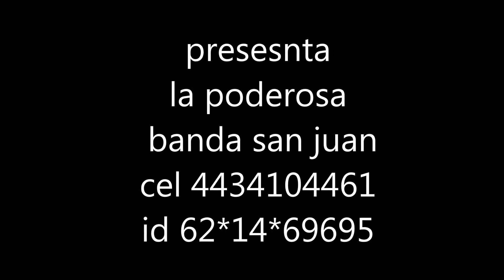LA PODEROSA BANDA SAN JUAN SIGUE 2014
CONTRATACIONES
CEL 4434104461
NEXTEL 62*14*69695